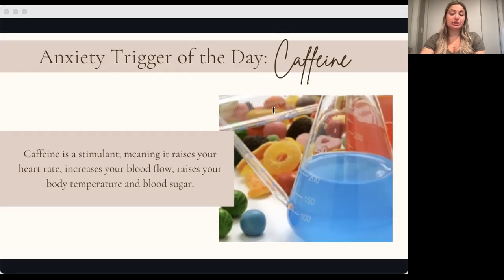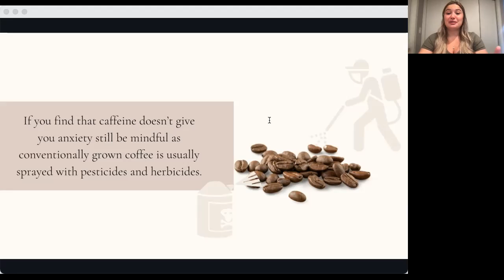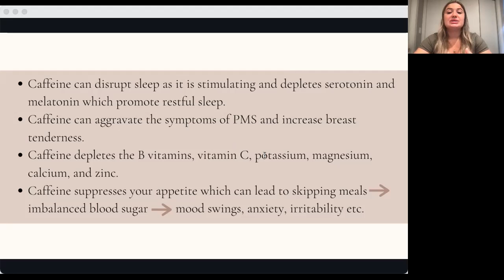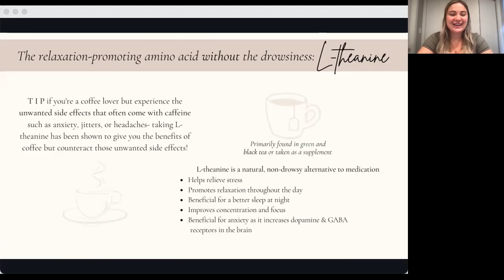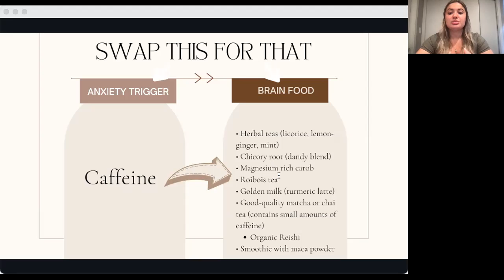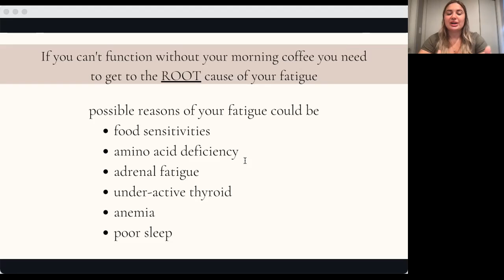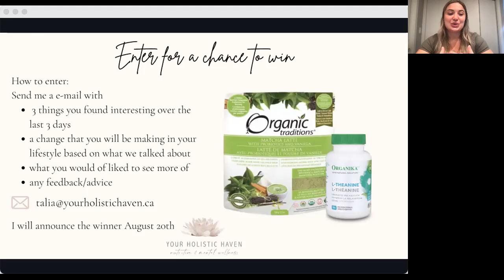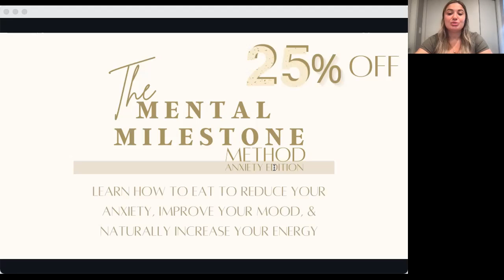Eat to Curb Your Anxiety: Mini-Master Class 3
Anxiety Trigger of the Day: Caffeine